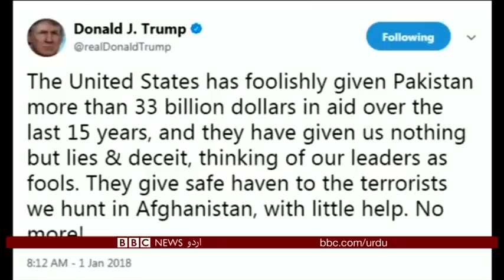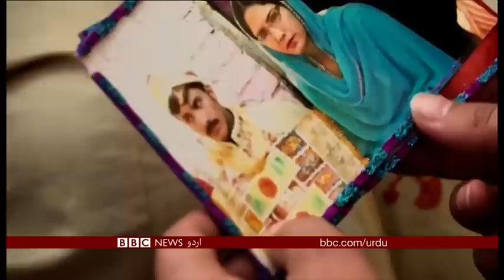Sairbeen Friday 19th January 2018 - BBCURDU